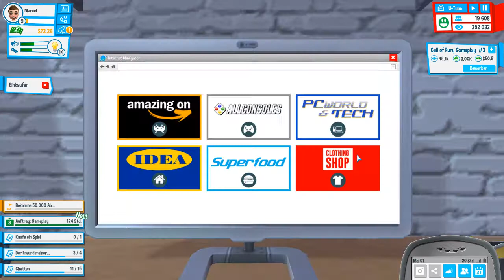Youtubers Life #08 - 50.000 Aufrufe - Gameplay deutsch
Wir spielen: Youtubers Life